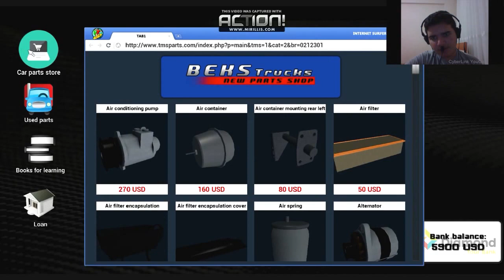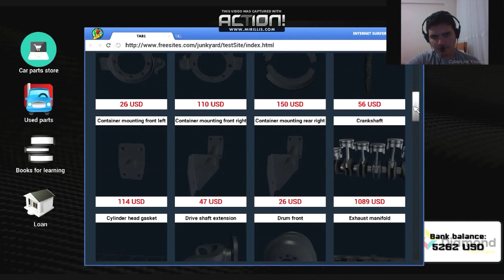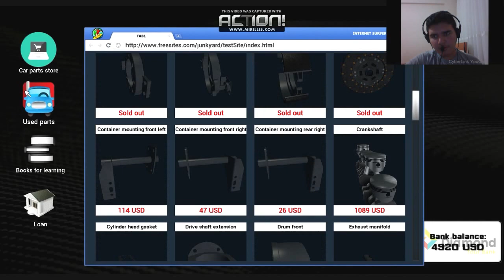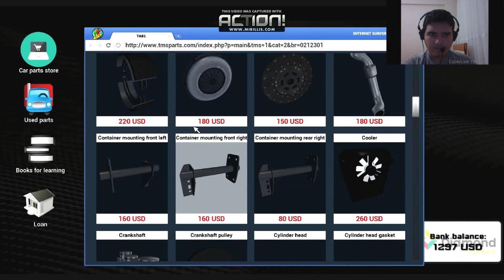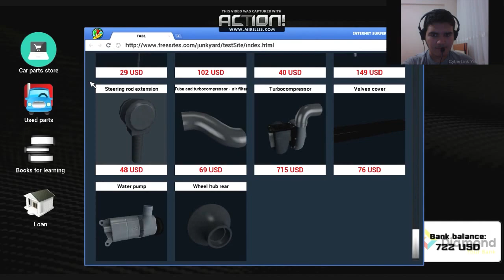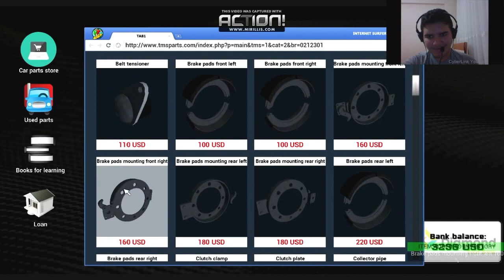Truck Mechanic Simulator 2015 - Bölüm 1: Usta Oluyorum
İlk oyun videom ile karşınızdayım. Sizlerle birlikte Truck Mechanic Simulator 2015 oyununda tamirhane ustası oluyorum.